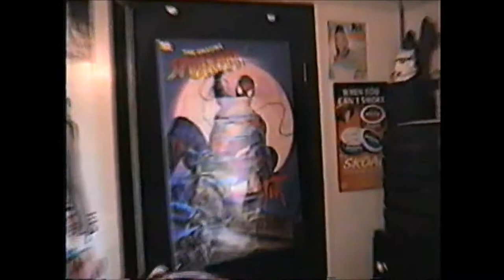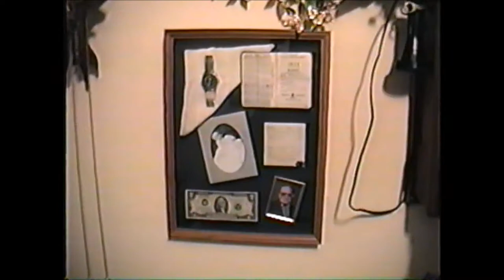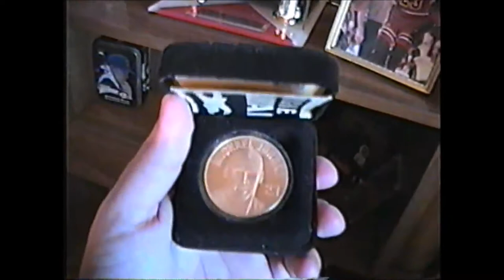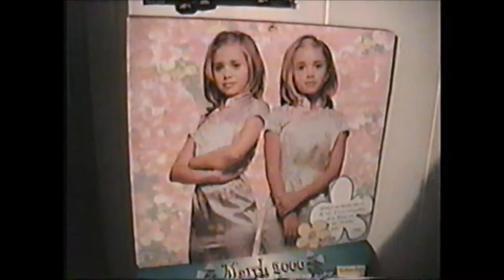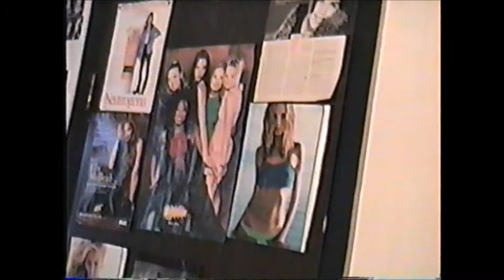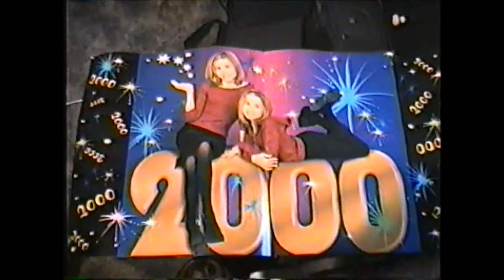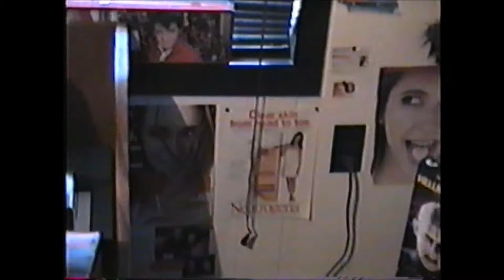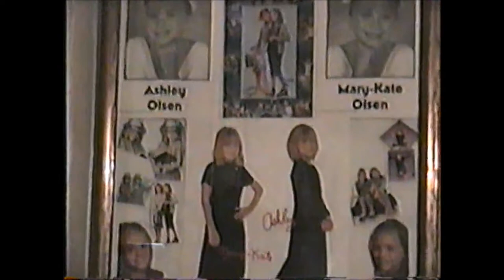My Movie3 Old home movie from VHS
Old home movie from VHS . Grammy's at the house year 1999 . And a snowy day year 2000